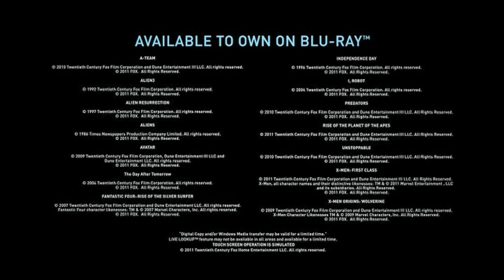Inicio DVD El Planeta de Los Simios: La Guerra 2017 (Argentina)